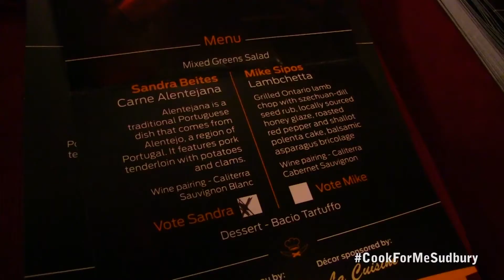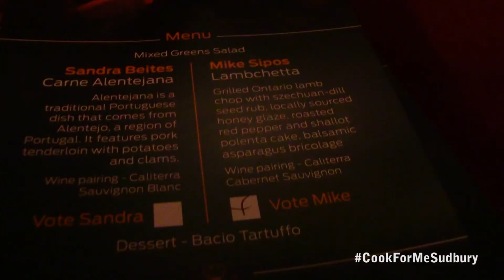Cook For Me Sudbury: Finale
In the finale, the TOP TWO finalists moved on to the FINAL round on October 24 where they will went head-to-head to win our grand prize of $1,000 CASH PRIZE, a $500 s.t.o.p Restaurant and Supply gift card, and the cover photo and featured story in the Spring 2015 issue of Sudbury Living magazine.

Please enjoy this video of the evening’s event and find out who was crowned the winner!